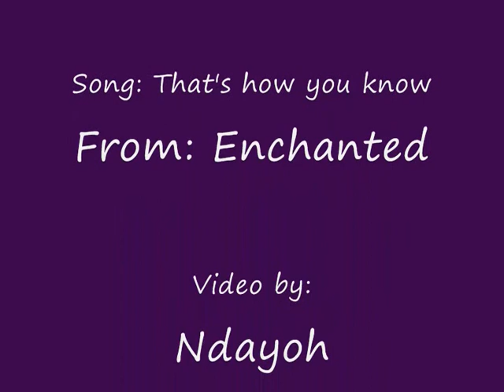That's how you know (Data and Geordi)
Data teaching Geordi about romance.